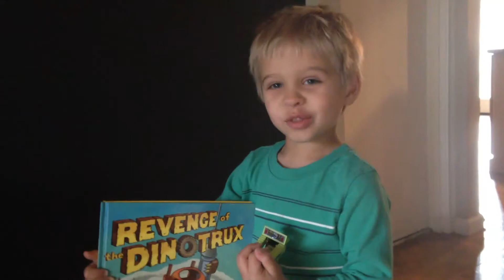Storytime for Homebound Parents and Kids - livestream this week March 16, 17, 18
Monday, Tuesday and Wednesday former Early Literacy Specialist Mr Tom will host a livestream interactive storytime on Facebook to help all the parents at home with kids (like me). Tune in at 830am AZ (MST).